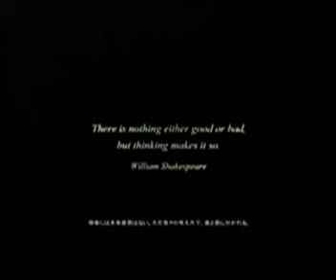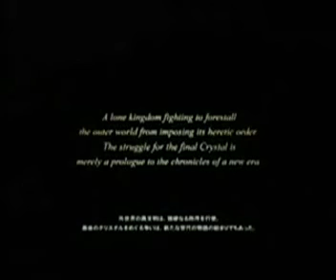Final Fantasy Versus XIII